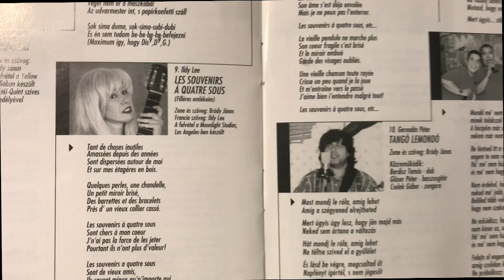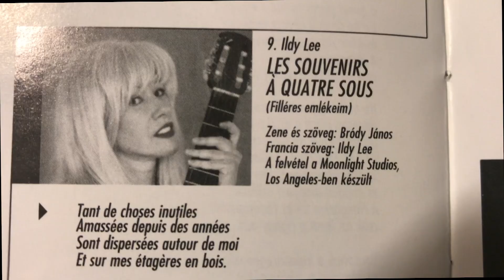In HUNGARIAN: Visit 5 countries in just 4 minutes on the wings of songs!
Négy perc alatt öt országba repítelek benneteket a dalok szárnyán!  Ez egy föpróba itt az otthoni studiómban amivel egy fontos TV adásra készülünk.  Irjátok meg melyik dal tetszeszik a legjobbam, véleményeiteket várva egy nagy ölelést küldök felétek! - Az Angol verzió is készünetben van!